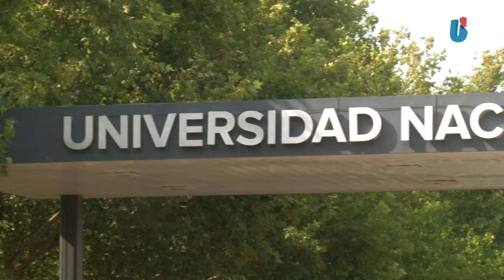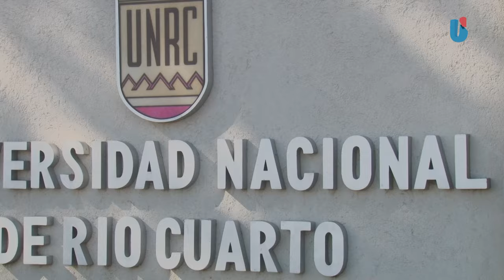Voces del Ingreso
Voces y postales del ingreso a la Universidad Nacional de Río Cuarto durante el año 2024.
UniRio TV
Universidad Nacional de Río Cuarto
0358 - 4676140